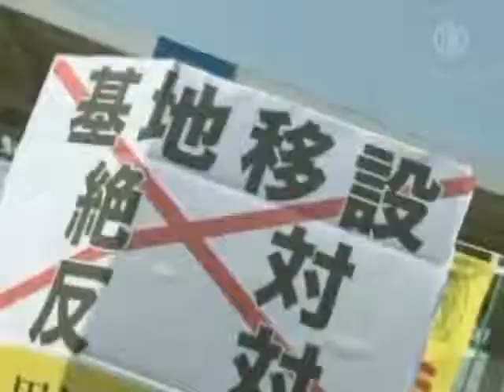Японцы протестуют против военных баз США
Тысячи японцев вышли с протестом против размещения американской военной авиабазы на Окинаве. Попутно они обвиняют своего премьер-министра в том, что он не сдержал своих предвыборных обещаний.